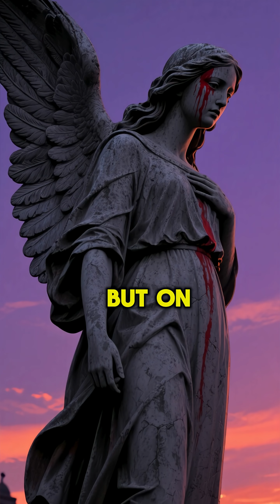The Crying Cemetery of Louisiana – The Angel That